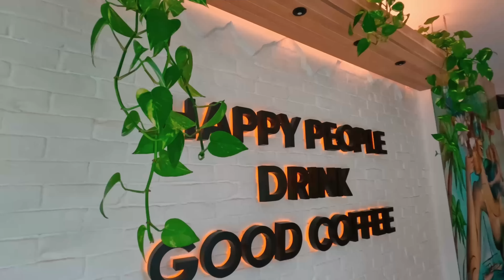Bodrum'da Kiralık Ev Sorunları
Depremle beraber en fazla göç alan şehirlerden biri olan Muğla/Bodrum'da fiyatlar neden bu kadar yüksek? Hangi fiyat aralıklarında senelik kiralık evler var ?
Sezonluk kiralık evler, senelik kiralık evlerin ortaya çıkmasına engel mi ?
Arda ile beraber sorulara cevap aradık :) İyi seyirler.

Haftanın mekanına teşekkür ediyoruz. Harika kahve ve biralarıyla tam bir keyif patlaması mekanı. Eskiçeşme' de RAAT.Bodrum Mahalle Pub

Bu nedenle "ABONE" olmayı, hatta ilk izleyen olmak için çan işaretine basmayı unutmayın.

Ayrıca bize  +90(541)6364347 no'lu telefondan ulaşabilirsiniz.

▶️  Bodrum'da Ev SATIN ALMAK MI, KİRALAMAK MI Daha Mantıklı?
Video montaj Nedim Eskinazi